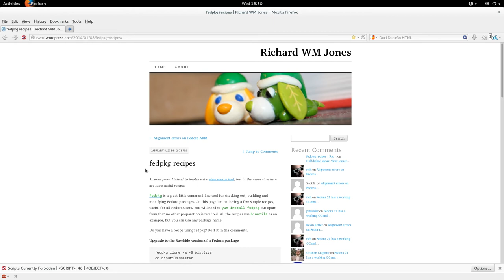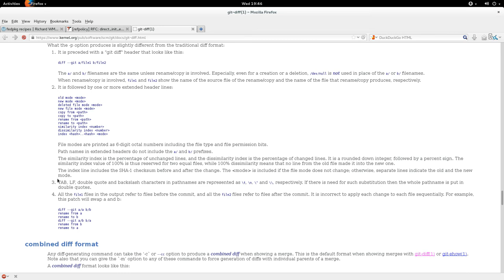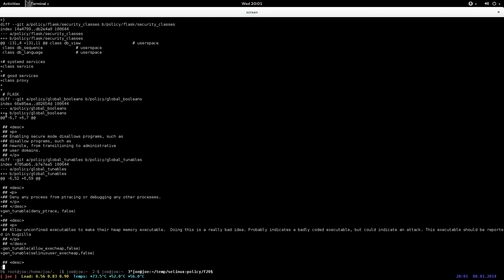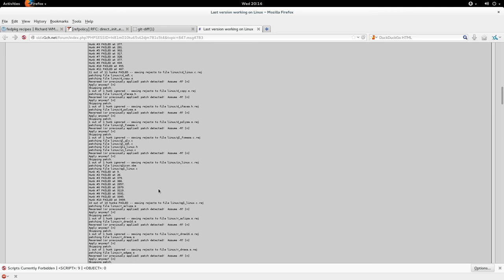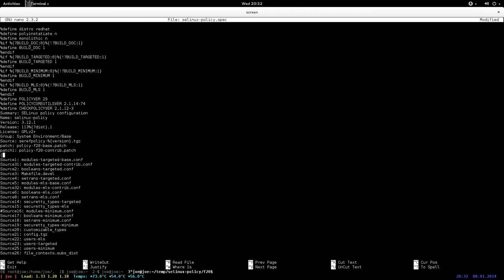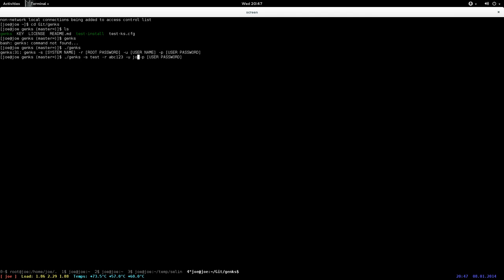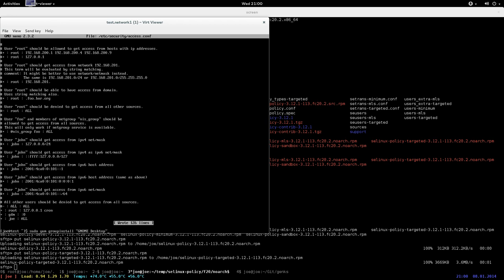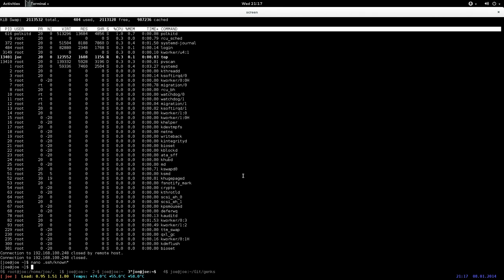2014 01 08